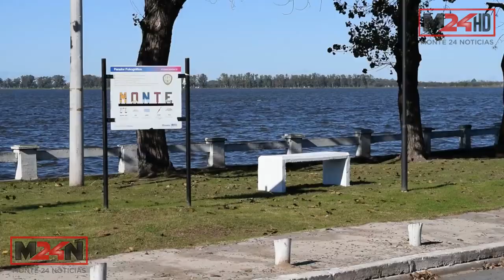DESDE EL SÁBADO 02 DE JUNIO LA COSTANERA LUCE NUEVOS BANCOS